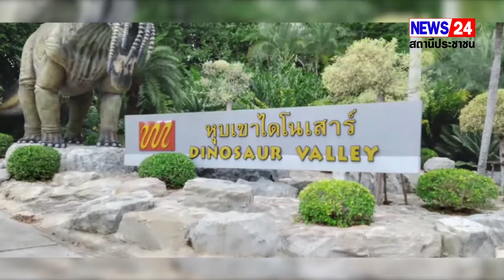สวนนงนุชเมืองพัทยานักท่องเที่ยวเริ่มคึกคักหลังจากที่รัฐบาลเปิดเมือง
สวนนงนุชเมืองพัทยา
นักท่องเที่ยวเริ่มคึกคัก
หลังจากที่รัฐบาลเปิดเมือง
 สวนนงนุชเมืองพัทยา ถือได้ว่าเป็นสวนแห่งความสวยงามภายในบรรยากาศที่อลังการงานสร้าง​ ด้วยพื้นที่กว่า 1800 ไร่ ที่ผ่านมาแม้ว่าจะเจอกับวิกฤตจากโรคโควิด-19 นักท่องเที่ยว หายไปเกือนหมด แม้ว่าสวนนงนุชแห่งนี้จะได้รับผลกระทบเหมือนเช่นแหล่งท่องเที่ยวอื่นๆ แต่ก็ไม่ทำให้สวนนงชุชแห่งนี้ได้หยุดอยู่กับที่ ซึ่งทางคุณโต้ง กัมพล  ตันสัจจา เจ้าของกิจการแห่งนี้ ได้มีการพัฒนามาอย่างต่อเนื่อง ไม่ว่าจะเป็นโซนกล้วยไม้ โซนไดโนเสาร์ หรือโซนอื่นๆในพื้นที่ของสวนแห่งนี้ คุณกัมพล ได้มีการพัฒนาเพื่อให้เป็นสวนแห่งเมืองน่าเที่ยวที่สุดในทวีปเอเชีย และได้ขึ้นชื่อว่าเป็นสวนที่สวยที่สุดในประเทศไทย มีชื่อเสียงไปทั่วโลก เมื่อประเทศไทยเปิดเมือง จึงทำให้นักท่องเที่ยวชาวต่างชาติ รวมทั้งนักท่องเที่ยวภายในประเทศ ต่างก็อยากจะเข้ามาสัมผัสกับความสวยงามอลังการในสวนแห่งนี้ สวนนงนุชเมืองพัทยา เปิดให้บริการ  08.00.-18​.00 นาฬิกา​
ทุกวัน สอบถามรายละเอียดเพิ่มเติมได้ที่ 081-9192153

ส่งศักดิ์  พรมเอี่ยม
วริศรา  ทินนา
NEWS 24 ศูนย์ข่าวภาคเหนือ รายงาน